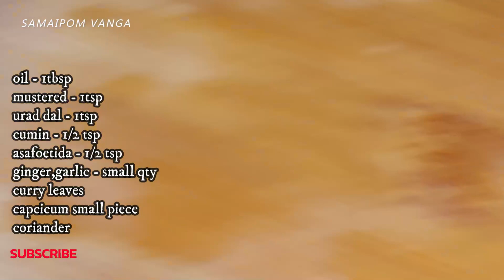4 lovable ragi recipes in tamil |ஒரே மாவில் இத்தனை variety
Hi Friends,
#4 Lovable ragi recipes at one time in tamil
ragi recipes in tamil
healthy recipes in tamil
Finger millet recipes
Meilleurs recettes pour la santé
ragi idly recipe
ragi dosai recipe
ragi sweet paniyaram recipe
kara paniyaram ragi recipe
#4 வகையான காலை உணவு ராகி மாவில்

In this video I have presented you how to prepare 4 lovable different varieties of ragi recipes for breakfast in easy way, without usine baking soda and eno salt.

zero carb healthy breakfast recipe

Homemade ghee  preparation